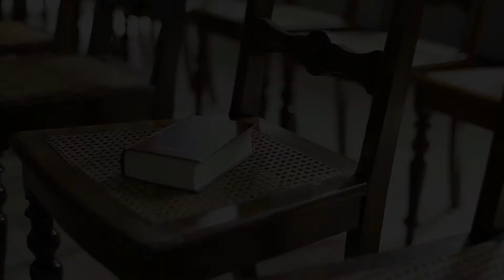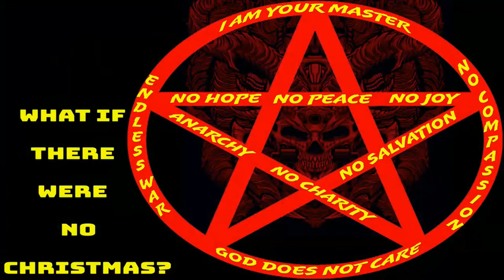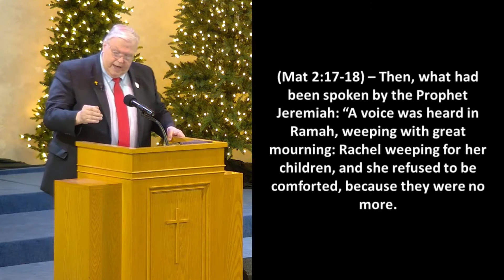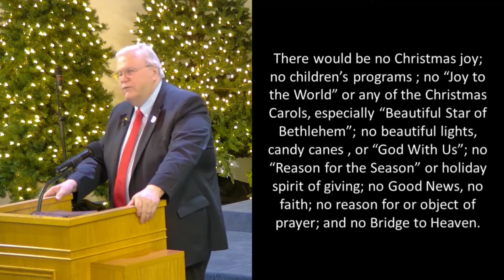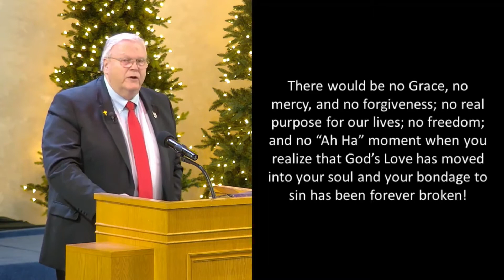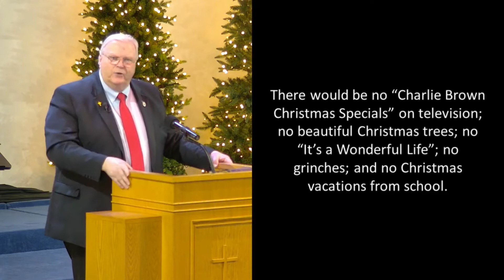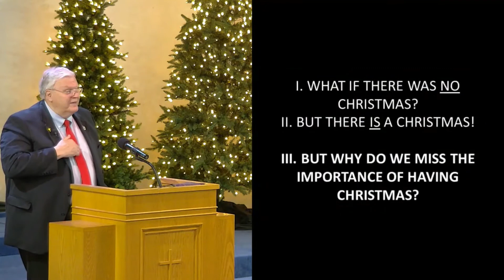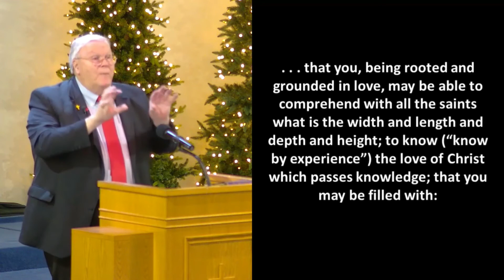Dec 19, 2021 Sunday Morning Service – “What If There Were No Christmas?”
Message by Senior Pastor Tom Mooty

“WHAT IF THERE WERE NO CHRISTMAS”

Such a scenario as this would be extremely chaotic, to say the least; but since I, for one, have never given it much thought; I thought it might be interesting if we did that today!

We are not talking about Winter Solstice, or any such holiday as that (which could easily be done away with – in my humble opinion); but CHRISTmas: with the manger, colors, music, devotions – and The CHRIST Child!

What if the seemingly ever-present satanic powers could have somehow defeated Christ at birth and therefore eliminated Christiani-ty? What would have been lost?

I think the average person would be amazed at what we would NOT have in that case.There would be no Christmas joy; no children’s; no “Joy to the World” or any of the Christmas Carols, especially “Beau-tiful Star of Bethlehem”; no beautiful lights, candy canes , or “God With Us”; no “reason for the season” or holiday spirit of giving; no Good News, no faith; no reason for or object of prayer; and no Bridge to Heaven.

And there’s more – much more. We’ll talk about that this Sunday